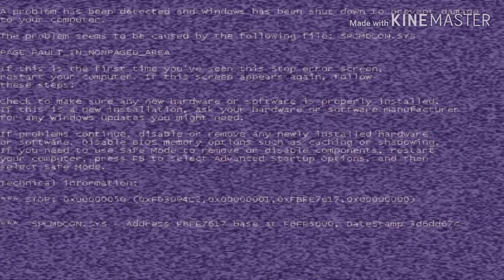Klasky Csupo Error V3